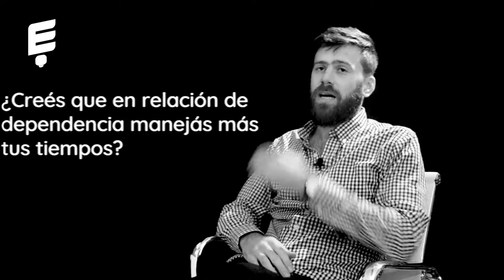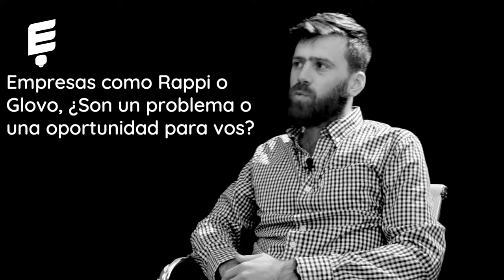Javier Caradios: Deli Heat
Javier Caradios tuvo una idea, un concepto que surgió a partir de un problema y de una solución: cómo hacer que la comida llegue caliente con el delivery. Escuchá todo lo que tiene para compartir este increíble emprendedor.